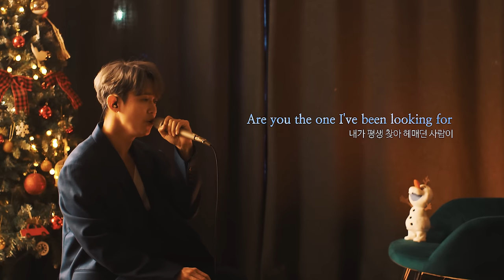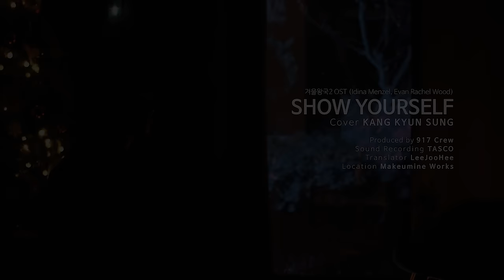겨울왕국2 OST-Show Yourself(cover강균성 Kang Kyun Sung, Original Key, Version of Idina Menzel, Rachel Wood)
Produced by 917 Crew
Sound Recording TASCO
Translator LeeJooHee
Location Makeumine Works